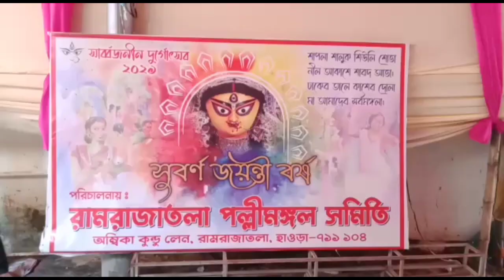হাওড়ার রামরাজাতলা পল্লী মঙ্গল সমিতি 50 বছরে পদার্পণ করল।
হাওড়ার রামরাজাতলা পল্লী মঙ্গল সমিতি 50 বছরে পদার্পণ করল। এবছরের ভাবনা ত্রিশক্তি থেকে মহাশক্তি। সমস্ত কোভিড বিধি মেনে এবং সোশ্যাল ডিসটেন্স মানার জন্য তারা সমস্ত ব্যবস্থায় রাখছে। রাজ্য সরকারের দেওয়া নিয়ম অনুযায়ী তারা সবকিছু মেনে পুজো করছেন। এবং তার পাশাপাশি এই পুজো দেখতে আসার জন্য সকল দর্শকদেরকে আহ্বান করা হচ্ছে।